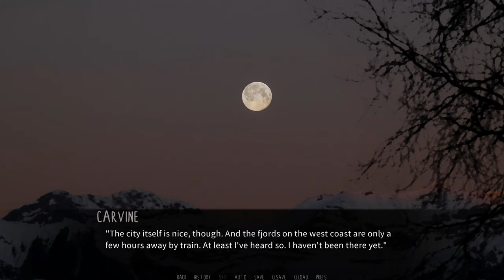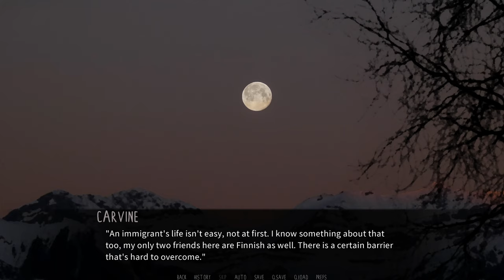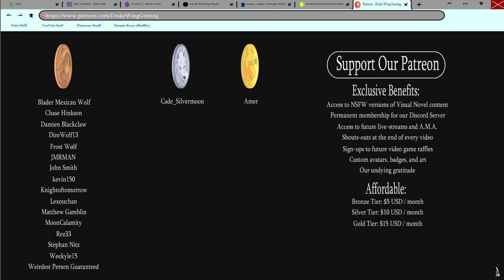Devon's Big News- Dawn Chorus| Devon's Path #27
Carvine connects more with Devon, and learns of some potentially troubling news in a new episode of Dawn Chorus!